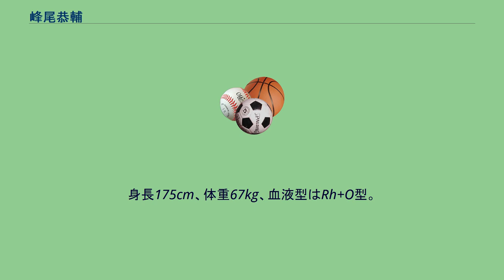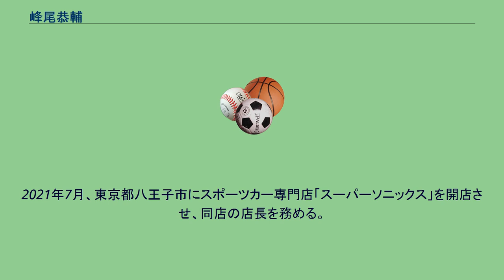峰尾恭輔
峰尾 恭輔（みねお きょうすけ、1974年12月16日 - ）は、日本のレーシングドライバー。
身長175cm、体重67kg、血液型はRh+O型。
F1レーサーを夢みていたが、レースとは無縁な家庭環境だったことから、レースデビューは21歳と遅い。
オートバックスのサポートを受け、1997年にザウルスジュニアでチャンピオンを獲ると、翌年はフォーミュラ・トヨタにステップアップした。
当時のフォーミュラ・トヨタは参加台数が40台にもなり、激戦が繰り返されていた。
2年間のフォーミュラ・トヨタ参戦では優勝こそ出来なかったが、2000年にはF3にステップアップした。
新人が結果を出すのは非常に難しかった当時のF3で、3戦目に3位表彰台を獲得した（日本人でトップの成績だった）。
続く第4戦では結果を残せず、スポンサー撤退と不運も重なりF3から姿を消した。
以後、フォーミュラでの走りは見られなくなったが、翌年以降ツーリングカーレースに活躍の場を移し、SUPER GT・スーパー耐久を主に戦っている。
2012年は大手ブレーキメーカーでもあるエンドレスから、SUPER GT・GT300クラスと、スーパー耐久ST1クラスに参戦し、両クラスでチャンピオンを獲得したが、SUPER GT最終戦では優勝を飾っての大逆転劇であった。
2021年7月、東京都八王子市にスポーツカー専門店「スーパーソニックス」を開店させ、同店の店長を務める。
モバイルアクセサリー等を手掛ける「エアージェイ」の中古車事業部長として手掛けた初の店舗でもある。